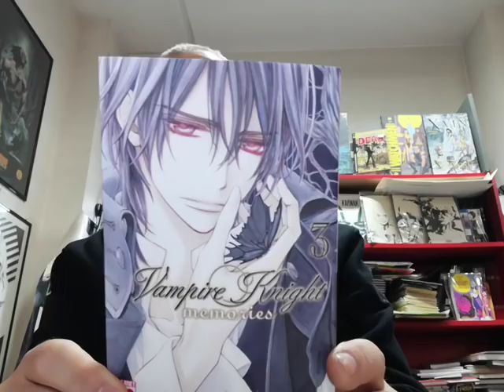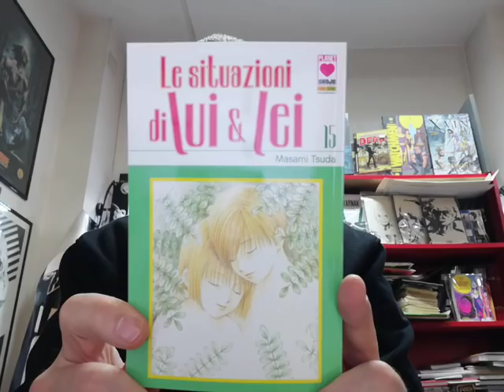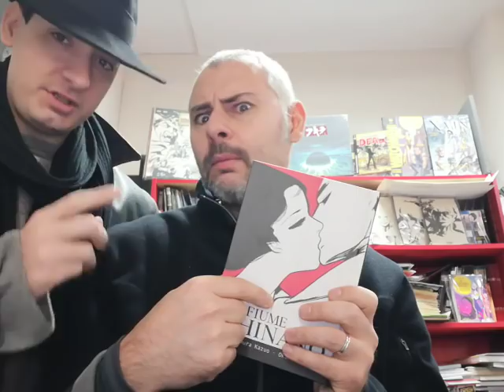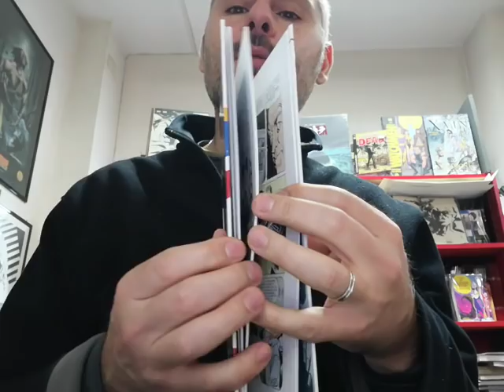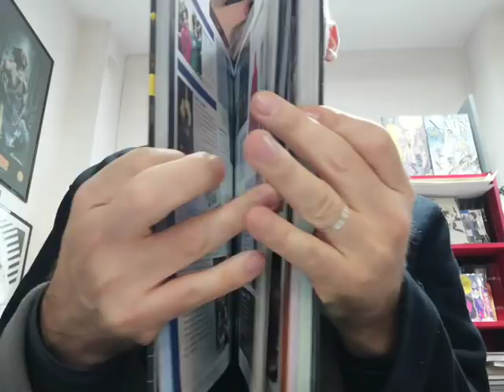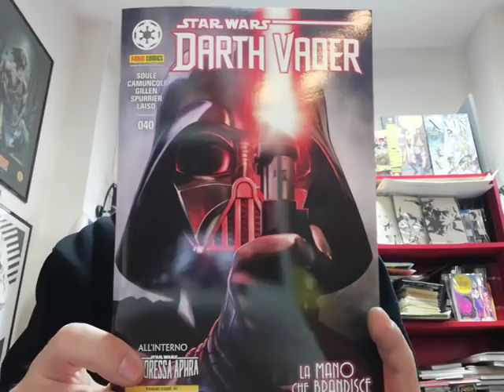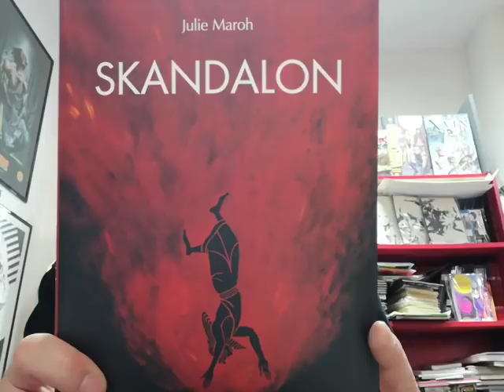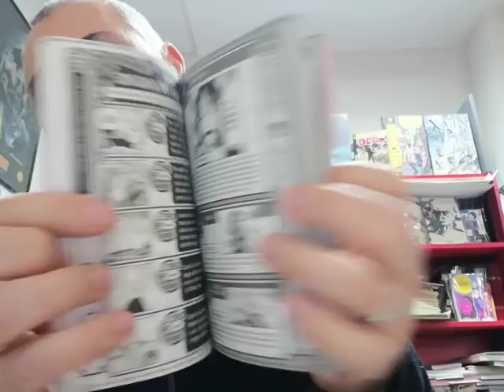TG COMICS - 20/10/18 - FUMETTI, MANGA & NEWS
Deliri febbrili :D
-IL POEMA DEL VENTO BOX
-TUTTO ZANARDI
-IL FIUME SHINANO
-BERLIN VOL. 3
-MANARA RED LIGHT
-ANNALISA E IL DIAVOLO
-BLAKE E MORTIMER
-STAR WARS ANNO PER ANNO
-SNOT GIRL #2